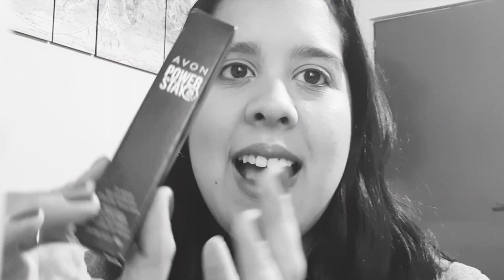Mascara Power Stay De Avon 🤔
Bienvenidos A Todos! 😊 Hoy les traigo un nuevo video, espero que les guste, no se olviden de dejar su like y comentario para que siga haciendo este tipo de videos. 🤗

🔸️Videos Miercoles, Viernes y Domingos

🔵Editor: Movie Maker y Filmora.